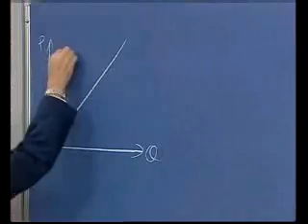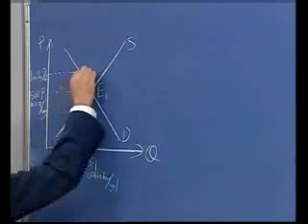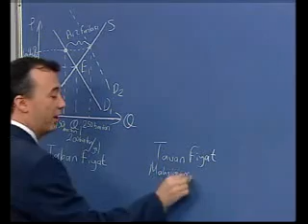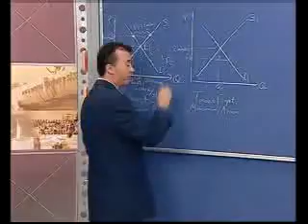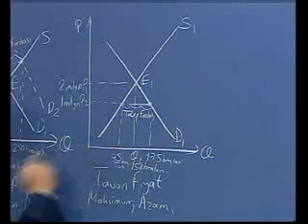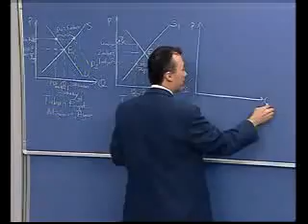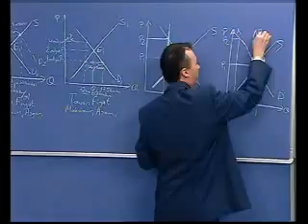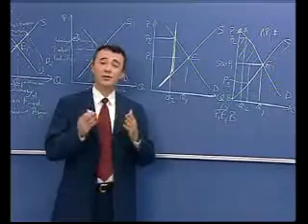04 Arz ve Talep Uygulamaları (Supply and Demand) Bülent Günsoy